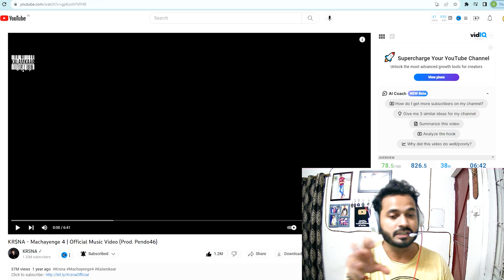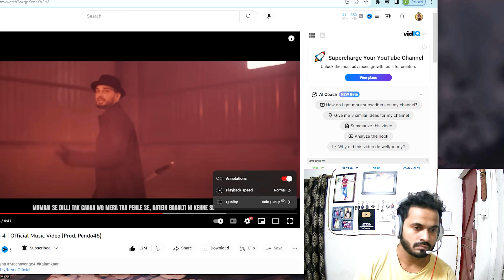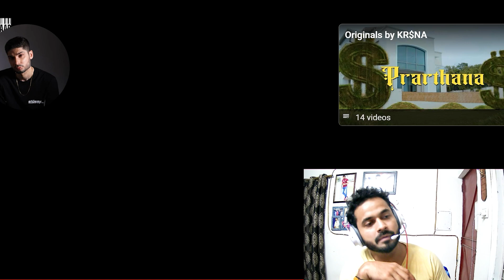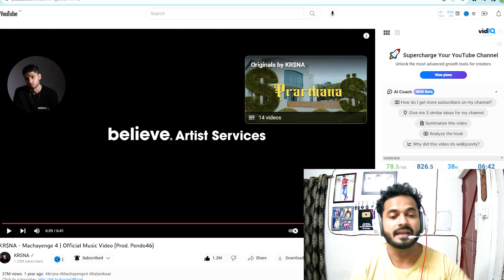First Time Reaction On Machayenge 4 By Krsna Diss on Emiway | GDX Reacts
Peace

First Time Reaction On Machayenge 4 By Krsna Diss on Emiway